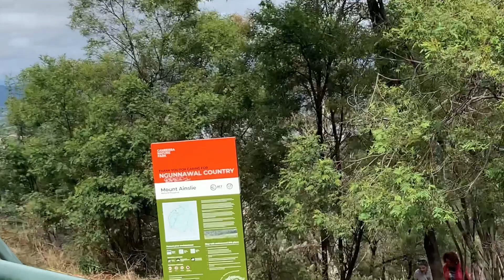MOVING TO CANBERRA AUSTRALIA | PLACES TO VISIT IN CANBERRA ACT | AUSTRALIA TRAVEL VLOG 2022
Hey guys,

Over the Easter holiday , my family and i visited Canberra ACT Australia and this is some of the things we got up to.

Really Hope you enjoy watching !
Don’t forget to give me a thumbs up 👍🏿 and share to others.

New here?
Welcome 🤗